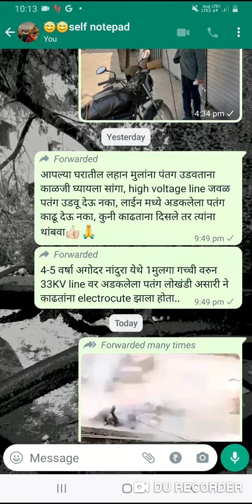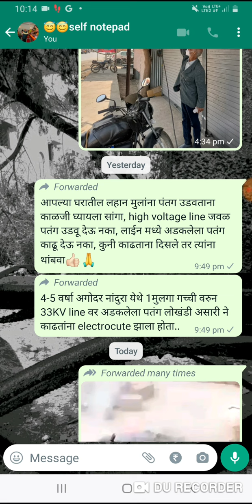पतंग उडवताना कसे जीव जातात.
In view of 14 th January 2023